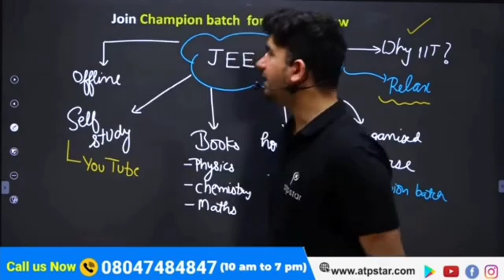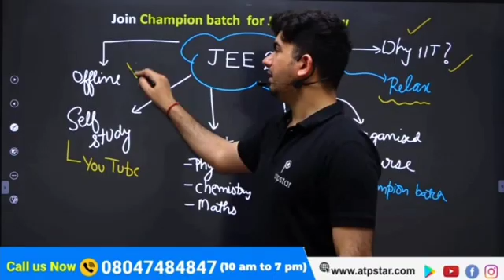IIT JEE Motivation in Funny Memes Style 🤣 Vineet Khatri | ATP STAR